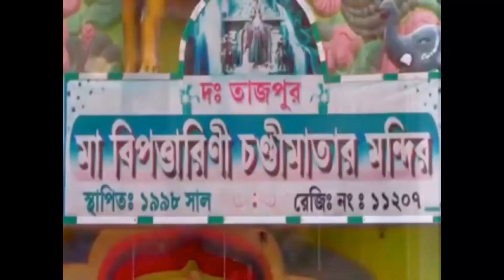ঠকবাজের পাল্লায় পড়ে তাম্রলিপ্ত হাসপাতাল চত্বরে সোনার,বালা হারালো অসুস্থ রোগী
শারীরিক অসুস্থতা হয়েছে সঙ্গী। তিনি লক্ষী রানী সি। বাড়ি নন্দকুমার এর
বহিচবেড়িয়ায়। হাসপাতাল চত্বরে টেস্টের জন্য যখন ব্যস্ত তখনই একটি টাকার বান্ডিল দিয়ে এক যুবক বলেন আপনার টাকা পড়ে রয়েছে নিতে বলে সেই টাকা। মহিলা জানায় তার টাকা নয়। তা সত্ত্বেও টাকা দিয়ে তার সাথে বন্ধুত্ব করে ওপর এক যুবককে নিয়ে তাকে খাওয়ানো নাম করে ডেকে নিয়ে যায়। সেখানেই মহিলার হাতে থাকা সোনার বালা আর মানিব্যাগ নিয়ে পালিয়ে যায় দুই যুবক। টাকার বান্ডির এরপর খুলে মহিলা দেখে ওপরে কুড়ি টাকার একটি নোট আর কাগজ মোড়া। সোনার গয়না ও মানিব্যাগ হারিয়ে চিন্তায় পড়েছে  অসুস্থ মহিলা। এভাবে প্রায় প্রতিদিনই  তাম্রলিপ্ত হাসপাতালের সামনে চুরি ছিনতাই ঠকবাজির মতো ঘটনা ঘটে চলেছে। নিরাপত্তার জন্য দাবি জানাচ্ছেন স্থানীয় প্রতিবেশী সহ হাসপাতালে আসা  রোগীর বাড়ির লোকজন